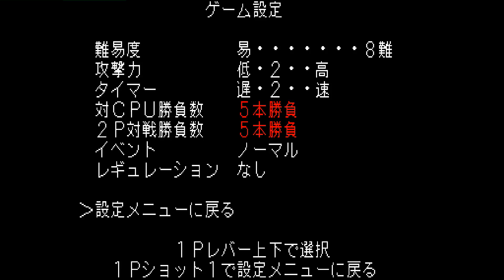JoJo's Bizarre Adventure: Heritage for the Future: Ardan do Infinito (BR, Rank B) vs LagMage (CO,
(BR) Ardan do Infinito vs (CO) LagMage - 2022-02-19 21:24:11